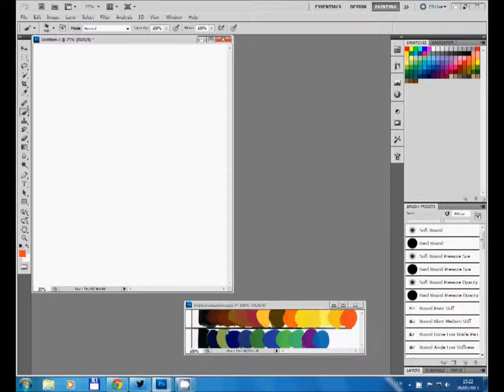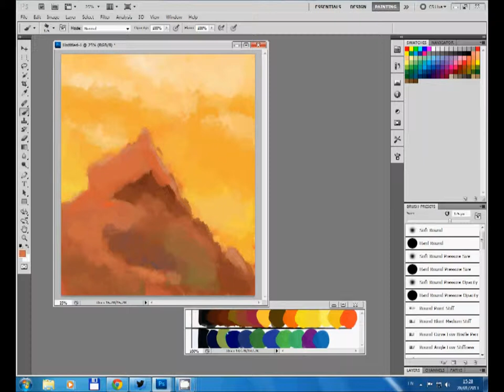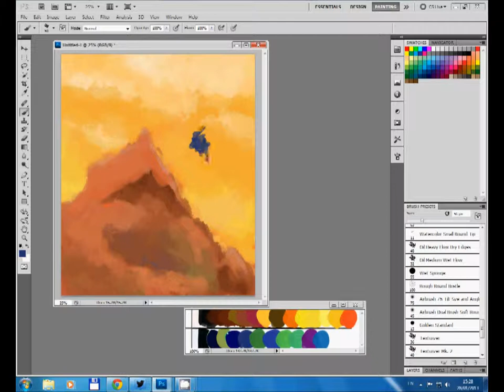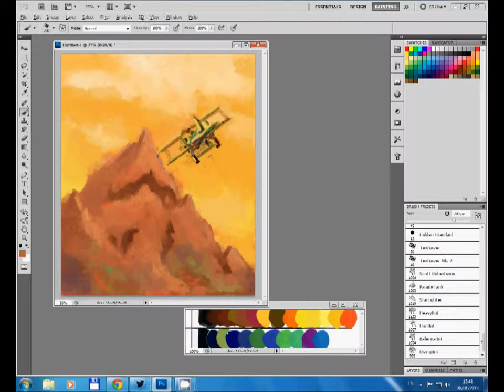ASOT252: I See Planes Everywhere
Speed painting to A State Of Trance podcast ep. 252.